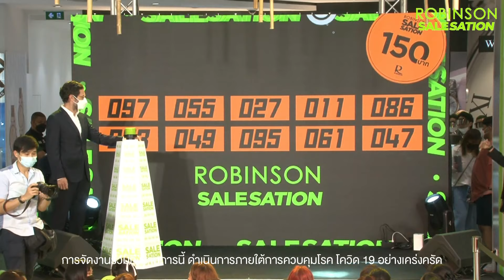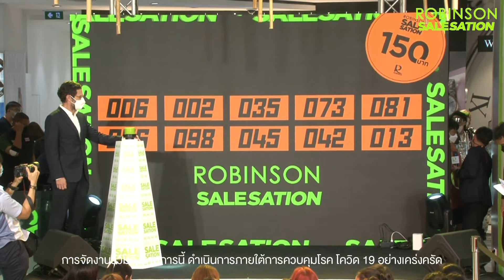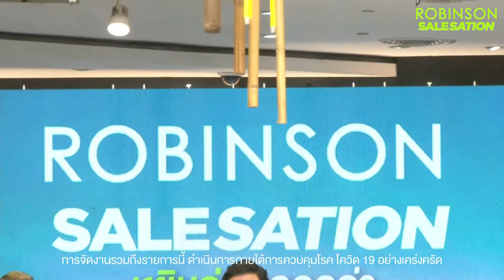LIVE - มิว ศุภศิษฏ์ โรบินสัน Robinson x MSS (29.04.2022)